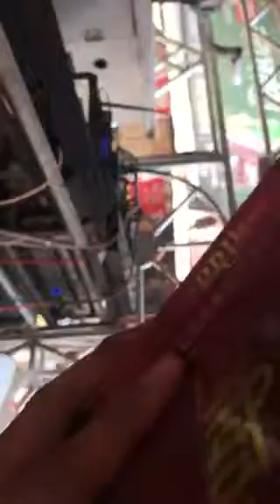Mahaveer janmaostav varghoda solapur